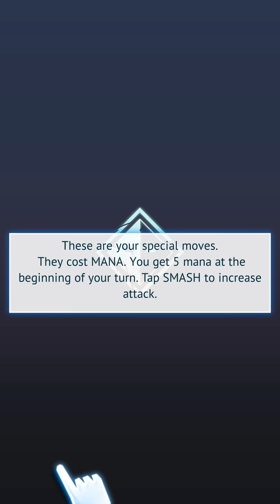Versus: NEXT Fight CCG RPG Android Gameplay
Versus NEXT Fight is a turn-based fighting game where you can try yourself in battle using a deck of cards! You choose the character and duke it out with other players online. Take turns combining techniques to plan your next attack or defense!

Get ready for exciting battles and card customizations! Compete with 17 unique characters all with their own techniques, talents and unique fighting styles, plus more than 80 skins. Compete and win to boost your rating and unlock new consumables and techniques to crush your opponents.

Come do some serious damage!

A FEW CHARACTERS:

Heap
A bit clumsy, but can definitely take a hit!

Acidburn
The more damage she takes, the more deadly her attacks!

Animaya
She may be fragile, but her swordsmanship is unmatched!

Titan
A powerful robot that will stop at nothing in battle!

Movie Fan
Knows the behind-the-scenes secrets to win!

Triplets
The power of three works when they enter the arena!

Nightmare
Strikes fear in the heart of opponents and crushes with a single blow!

Doom
His wild scars prove just how powerful he is!

CLAN WAR:
Clan wars are a competition between two clans. The goal is to defeat your opponent's tower and gain the most clan XP. The winner clan gets a War Box as a reward.

Clan wars are divided into two parts: Preparation and War.

Preparation:
- Clan members put up their heroes for clan defense
- Clan leaders select where they go in the clan tower
- Heroes assigned to tower defense are unavailable for arena battles during clan wars
- The leader sets traps
- Clan tower positions with no heroes assigned are automatically captured by the drone

War:
- Players choose a point in the enemy’s clan tower and attack it
- Only heroes not assigned to clan defense are available to attack
- Tower lines must be defeated one by one
- Each hero has just one attempt to attack (no matter if they win or lose the battle).

Note:
Upgrade your characters to make them stronger. Upgrade your special moves by collecting a certain number of cards.
Open LOOT BOXES to get new gear.